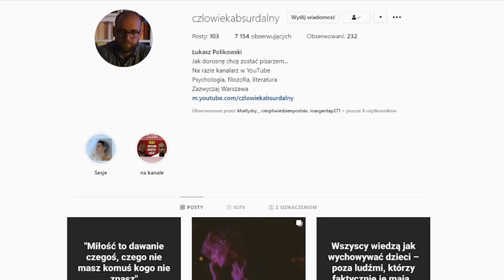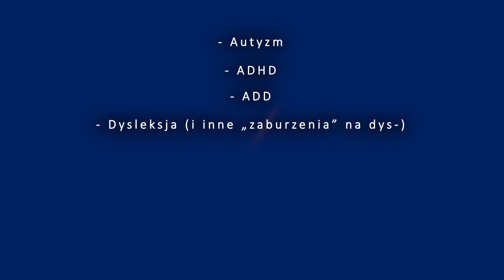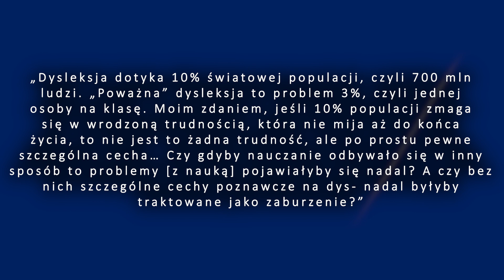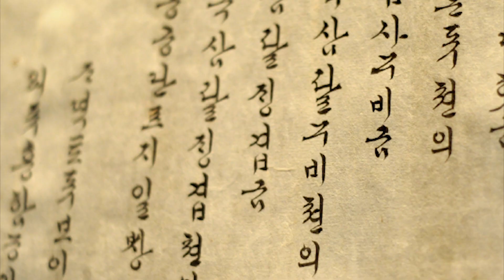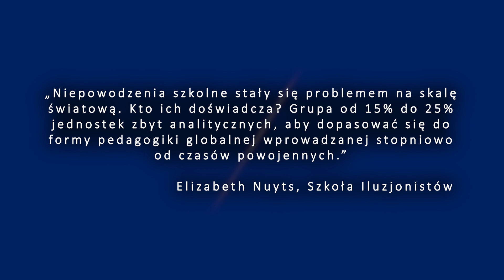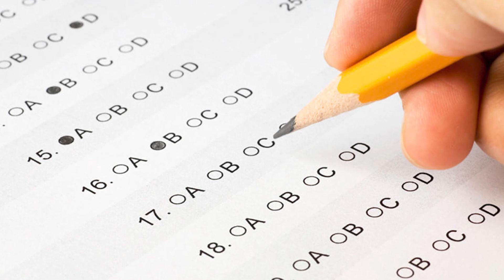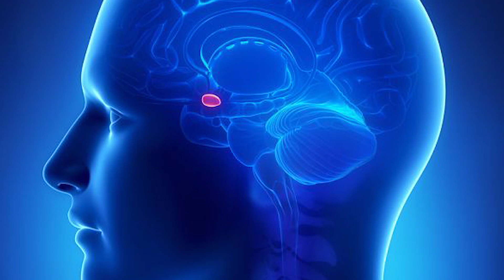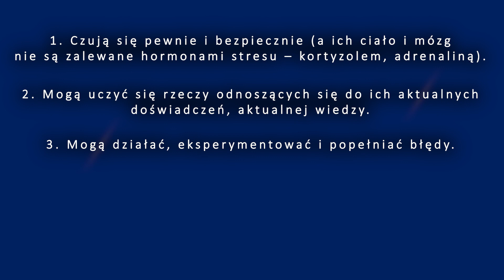Dlaczego szkoła ŹLE UCZY?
Tym razem analizuję wady systemu edukacji szkolnej. Co można zrobić żeby szkoła uczyła lepiej? Rozważania zainspirowała książka "Pomóż dziecku mniej myśleć" Christel Petitcollin o wysoko wrażliwych dzieciach.